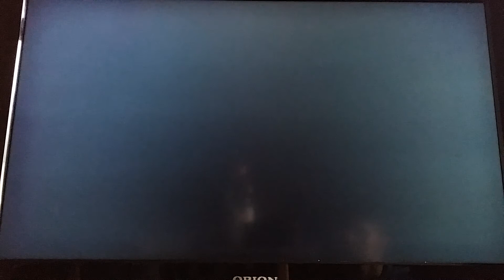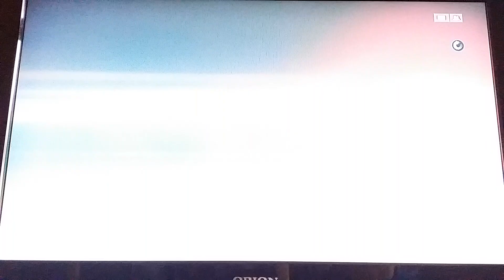Battlefield Hardline online . Conquete + les armes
Battlefield Hardline online . Mode Conquete  plus presentation des classes armes equipement et des mode de jeux . Par Nico-guesh-du-13